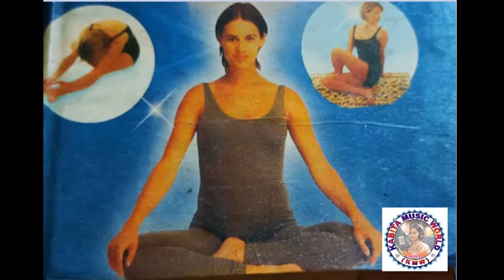পেটের যাবতীয় রোগ সারাতে অভ্যাস করুন তেলাঙ্গুলাসন।। YOGA VLOG 07 || KABITA SINHA, Silchar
YOGA VLOG   07 || KABITA SINHA, Silchar ||
তেলাঙ্গুলাসন , এই আসনে আমাদের দেহের চর্বি কমতে সাহায্য করে।
১/পেটের যাবতীয় রোগ সেরে যায়।
২/কোষ্ঠকাঠিন্য দূর হয় ও নিয়মিত মলত্যাগ হয়।  ৩/ প্লীহার কর্মক্ষমতা বাড়ে।
৪/ পদ্মাসনের সকল  উপকারীতা লাভ হয়।
৫/ কোমর ও পাছার ব্যথা সেরে যায়।